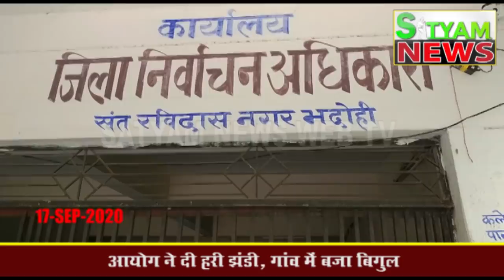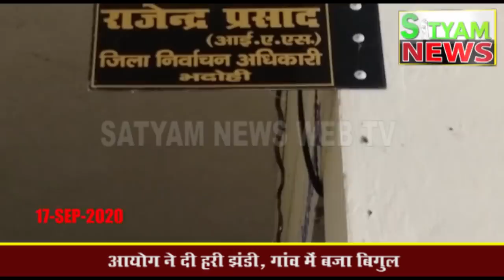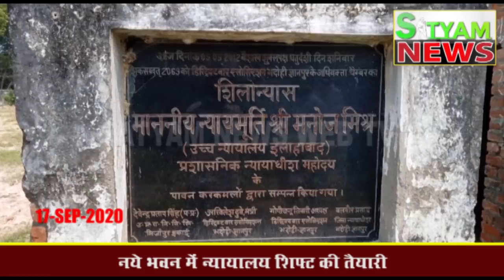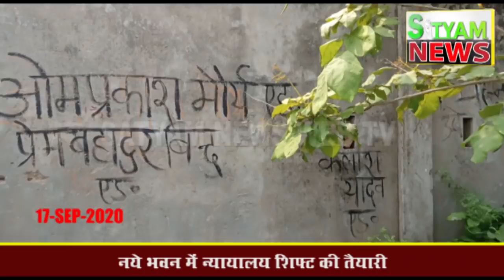BHADOHI जिले की आज की खबरें |भदोही 17 सितंबर की खबर |BHADOHI Today News |BHADOHI 17 SEPTEMBER NEWS